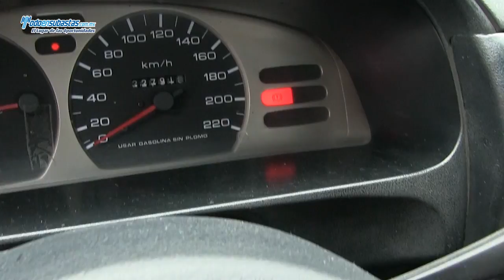NISSAN Tsuru GS I / 2010